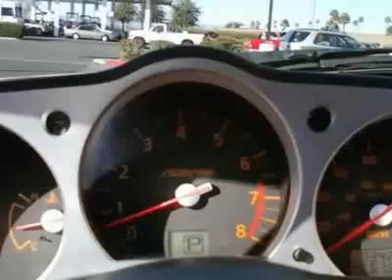2004 Nissan 350Z 2dr Cpe Touring Auto Convertible - Tucson, AZ